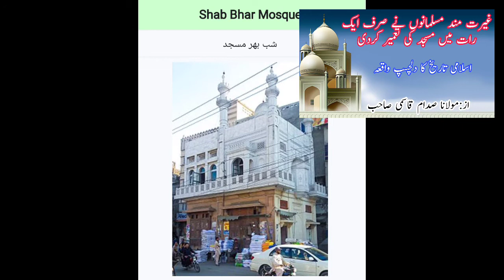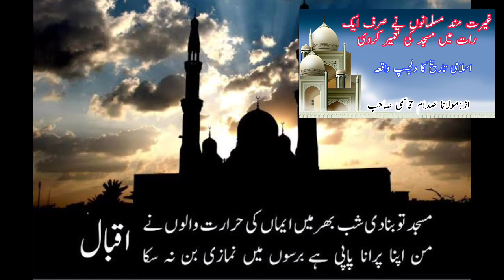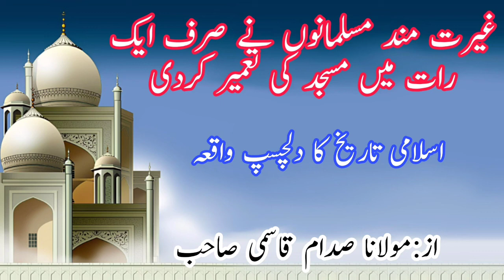Dilchasp Waqia,, Musalmanoon ne sirf ek Raat me Masjid Tameer kardi , By : Maolana Saddam Qasmi sab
Asslamualaikum bhaiyu...
Akabir ulama e deoband k qimati irshadat ko sunne k liye hamare channel "Fikr e Uqba" ko suscraibe karlen aur share karna na bholeen...jazkumullah,, Faqat:Qasmi

السلام علیکم ورحمت اللہ ،، اکابر علماء دیوبند رحمھم اللہ کے قیمتی ارشادات کو سننے کے لئے ہمارے یو ٹیوب چیننل "فکرعقبیٰ" کو سبسکرائب فرمالیں ،جزاکم اللہ
فقط " قاسمی

شریروں کی شرارت اور ظالموں کے ظلم وستم سے بچنے کے لئے نہایت مجرب عمل

قربانی کے ایام میں قربانی کا جانور ذبح کئے بغیر اسکی قیمت صدقہ کردینا کیسا ہے ،،،از مفتی سلمان پوری صاحب دام ظلہ